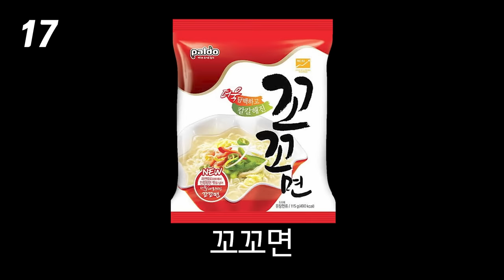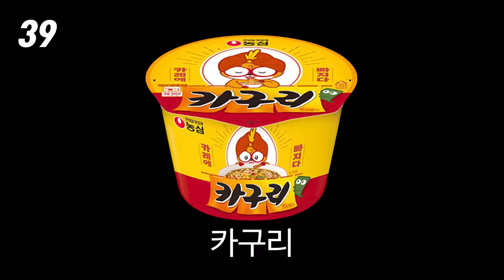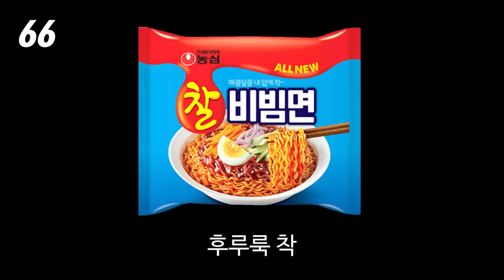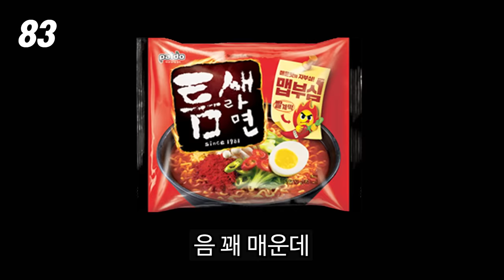100가지 라면의 노래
우리 배를 채운 100가지 라면
음원, 반주 링크↓

기타: 성남시핸드릭스
편집,촬영: 과나,과순
그림: 과나